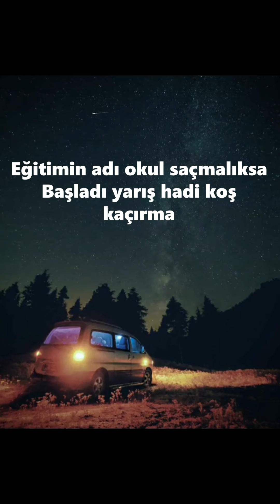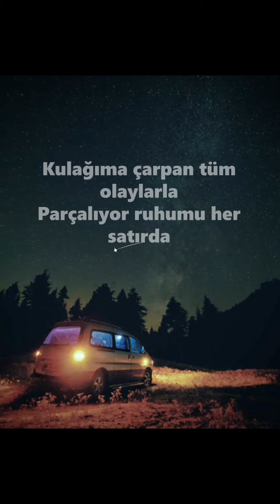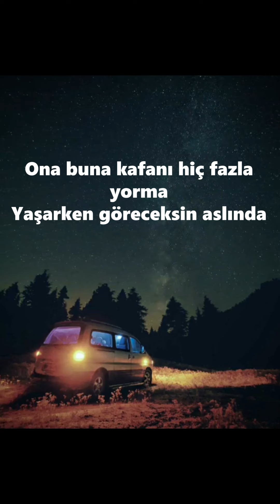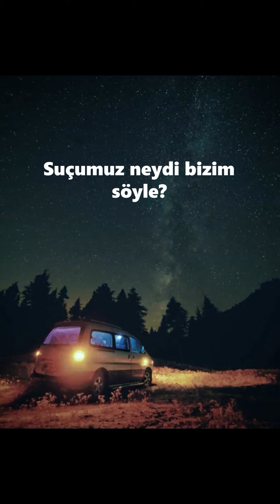Anıl Yazar - Bıyıklı Örümcek Adam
Fotoğraf | Emre Kılıç | Ig- @acelecikoala